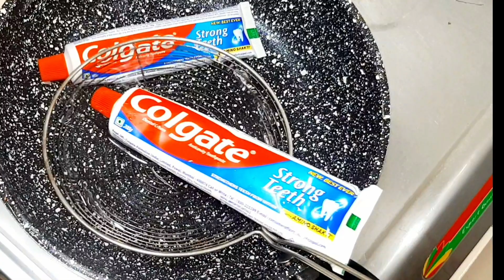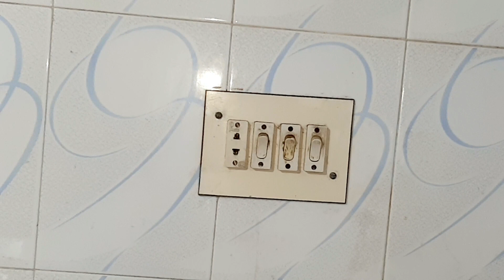ফুটন্ত পানিতে টুথপেস্ট দিন তারপর দেখুন কি ঘটে? যা ঘটবে দেখে অবাক হয়ে যাবেন!